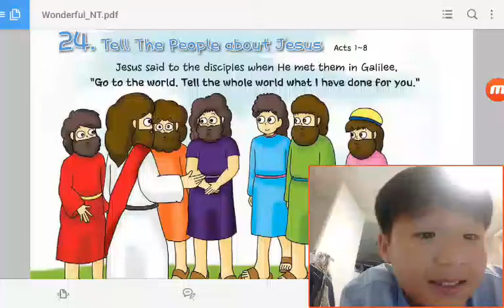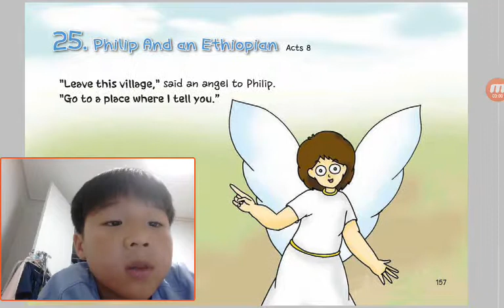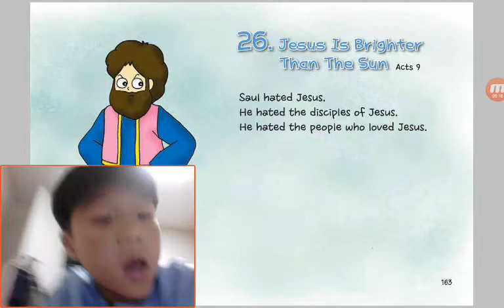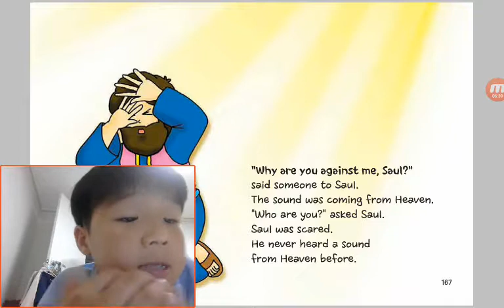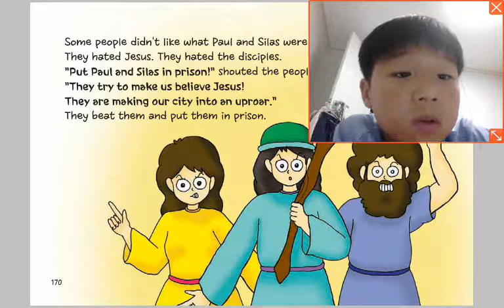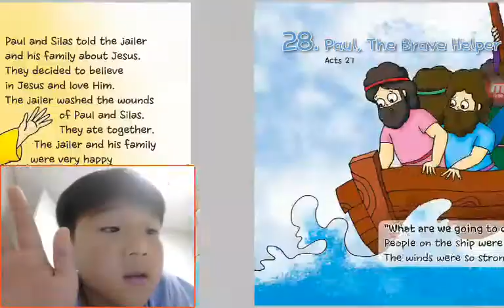‹Kids›Soo：원더풀스토리 24 Tell The People about Jesus in Acts 1, 8